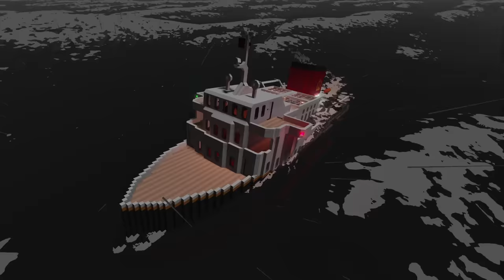SINKING OCEAN LINER SURVIVAL! - Stormworks Multiplayer Gameplay - Sinking Ship Survival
Sinking Ocean Liner survival in Stormworks Multiplayer Gameplay

Going on a cruise aboard an Ocean Liner in Stormworks! We head out to the open ocean but end up in a Sinking Ship Survival scenario yet again in Stormworks Multiplayer Gameplay. Will SpyCakes make it off this Cruise Ship?